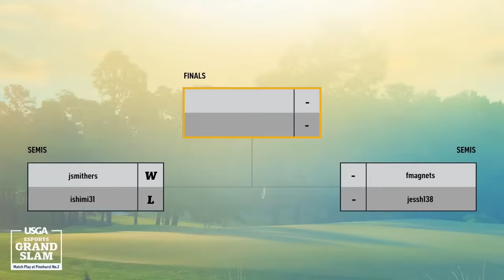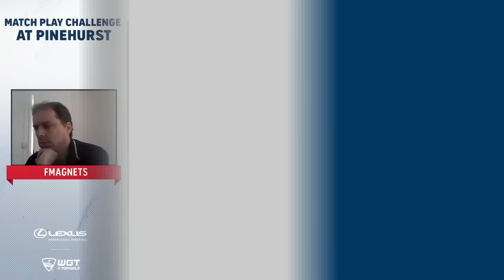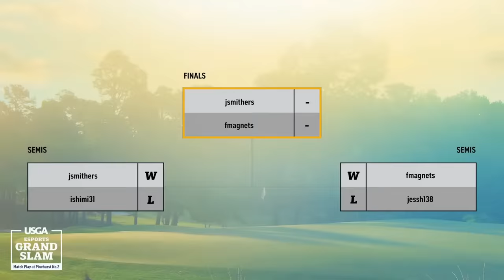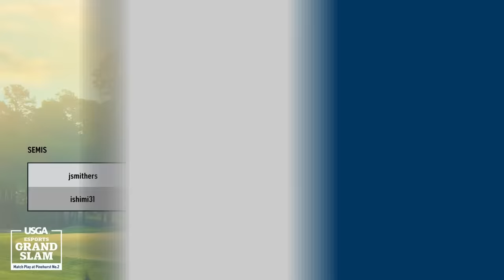Match Play at Pinehurst No. 2 - USGA eSports Grand Slam Series Presented by Lexus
Join Jeff Eisenband and Jules Brook for all the action as the world's best WGT competitors square off virtually as they play a match play challenge at Pinehurst No. 2 in this fourth tournament of the 2023 USGA eSports Grand Slam Series Presented by Lexus!